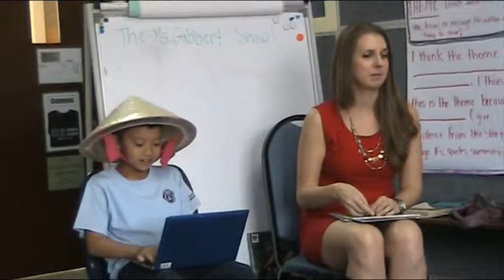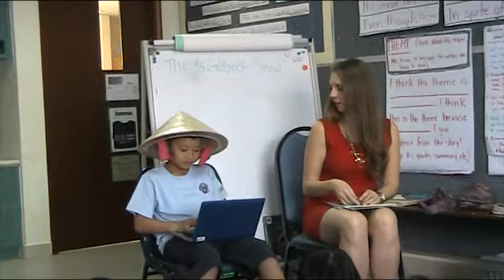Mike's Book Character Interview